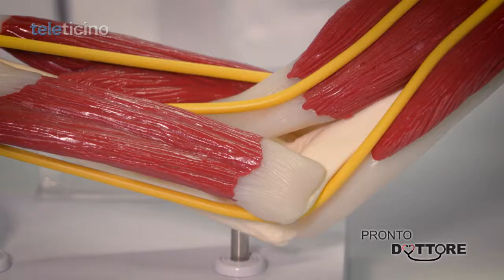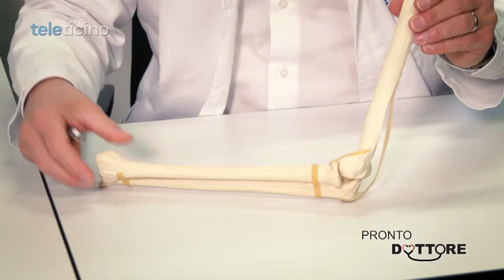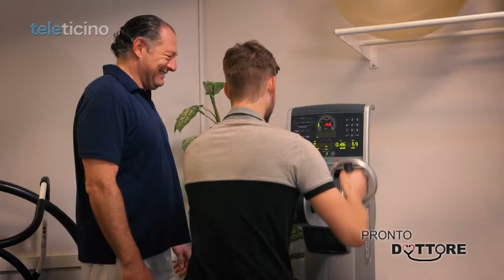Teleticino Pronto Dottore "Il gomito del tennista" - Dr. med. Ivan Tami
Questa sera alle 19.30 il Dr. Ivan Tami, specialista FMH in Chirurgia della Mano in Chirurgia Ortopedica e Traumatologia, parlerà del gomito del tennista e...non solo!

La Clinica Ars Medica è situata a 7 km a nord di Lugano. É il polo di riferimento in Ticino per la chirurgia ortopedica e la traumatologia dell’apparato locomotore. Essa offre ai pazienti l’accesso a tecniche medico chirurgiche sempre all’avanguardia riunendo nella struttura anche un pronto soccorso ortopedico oltre ai servizi di radiologia e fisioterapia.

Al paziente vengono fornite cure altamente specialistiche in un clima di serenità che coniuga tecnologie all’avanguardia e comfort alberghiero con attenzione personalizzata ai bisogni di ciascun paziente da parte dei collaboratori. Tutto è predisposto e finalizzato per garantire un pronto recupero della mobilità del paziente.

La Clinica Ars Medica, fondata nel 1989 da Silvano e Ermanno Sarra, si è affermata come leader indiscussa e centro di riferimento della Svizzera Italiana per la chirurgia ortopedica e la traumatologia dell’apparato locomotore.
Pianificata per far fronte alle esigenze specifiche di questa disciplina, si avvale della collaborazione di 32 specialisti. Dispone di 75 posti letto, 5 sale operatorie completamente attrezzate per la chirurgia artroscopica e protesica, un’unità di Radiologia dedicata e un reparto di Fisioterapia con piscina terapeutica. Inoltre gestisce un servizio di Pronto Soccorso di ortopedia. Annualmente vengono effettuati circa 3’200 interventi in ambito stazionario.
Il modello di collaborazione tra i chirurghi si basa sul concetto di formazione approfondita. Tale approccio, che consente la concentrazione di specifiche capacità all'interno di un'équipe ristretta di chirurghi, comporta numerosi vantaggi in termini di qualità. Il paziente beneficia così di un accesso diretto e immediato ai vari specialisti all’interno della medesima struttura.